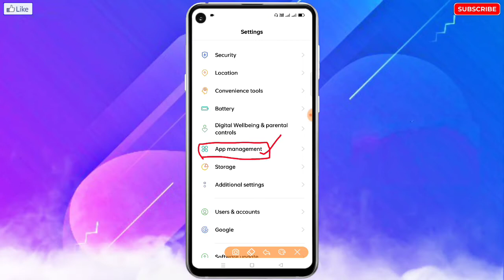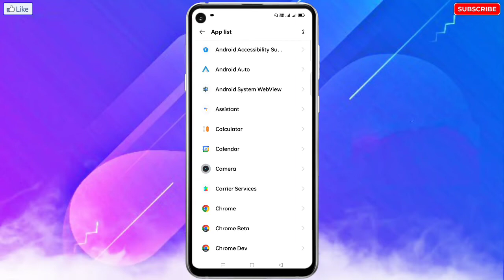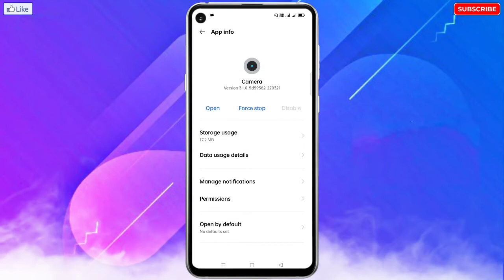Huawei Mobile Me App List Setting Nahi Mil Raha Hai? | Huawei App Management Setting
🔥☞ 𝗛𝗲𝗹𝗹𝗼 𝗗𝗼𝘀𝘁𝗼𝗻 !!!

___________❀ ᴛʜᴀɴᴋ ʏᴏᴜ.❀___________